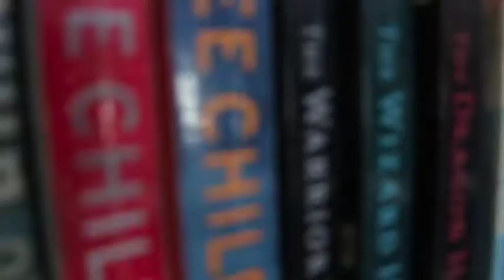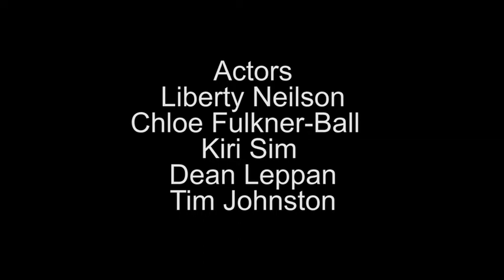THE MEETING ROOM Team Flying Kiwi's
Unknown School. Unknown Year